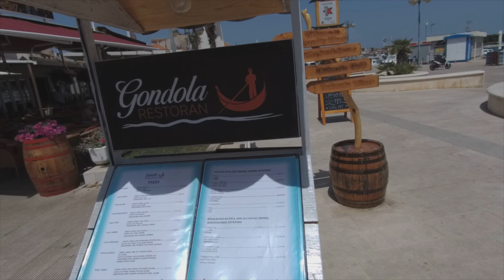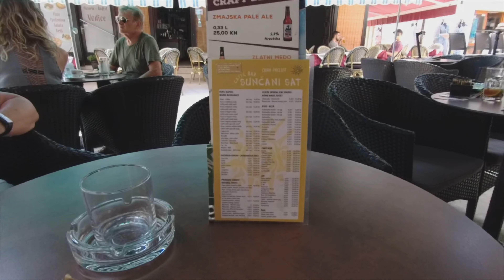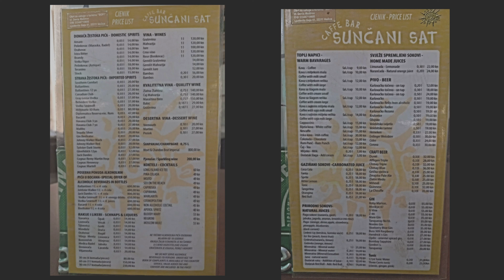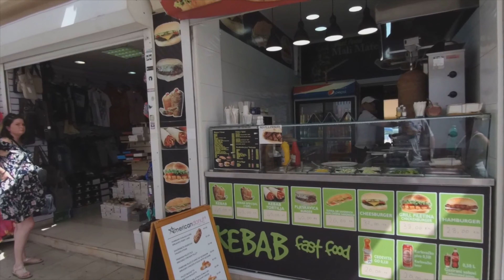Vodice letem světem 1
Ukázka toho co se nám zdá ve Vodici zajímavé a také ukázka aktuálních cen v Chorvatsku.  Média u nás tvrdí něco jiného :-)
Hotel Arausana: